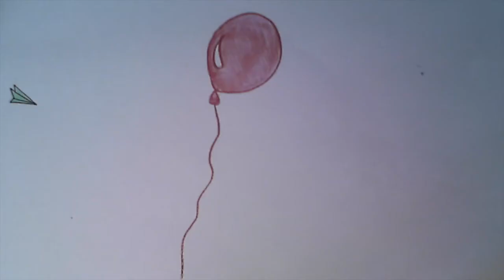My First Animation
This video is about videoyoutube